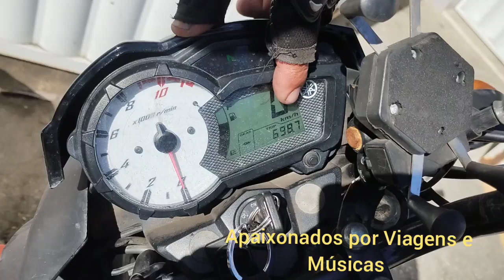Chegada da viagem a Sooretama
Tenha o melhor Locutor e DJ na sua festa contrate agora!